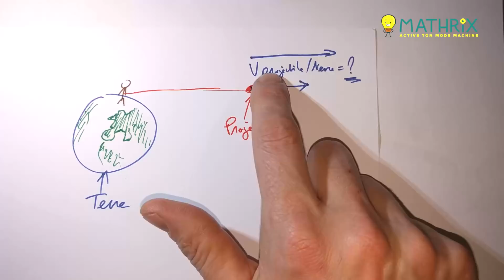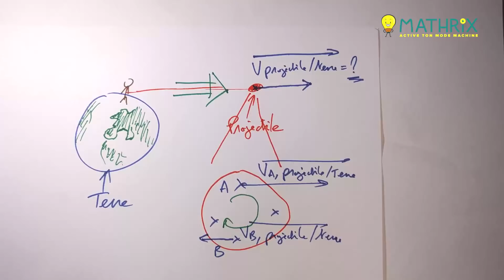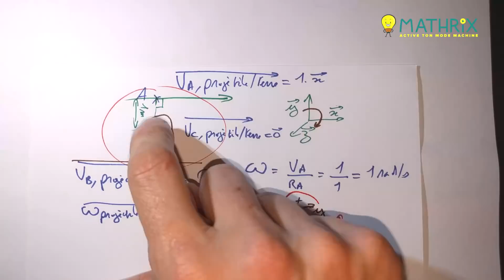Cinématique du solide - Terminale SI (les bases)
Dans ce cours de Terminale SI axé réussite pour le bac 2018, nous abordons la cinématique du solide en expliquant comment calculer le vecteur vitesse pour en déduire la cinétique du solide.